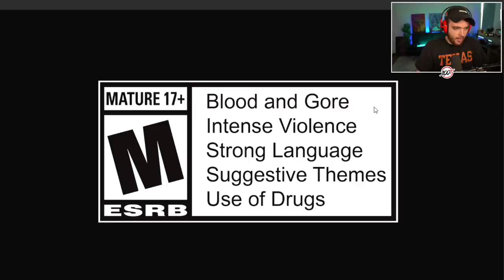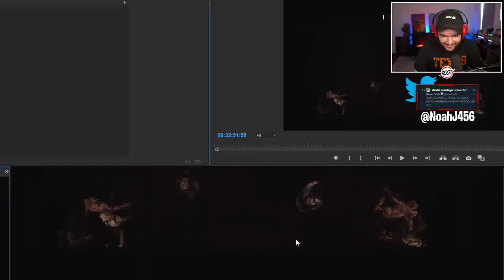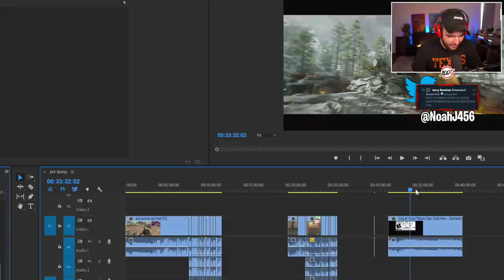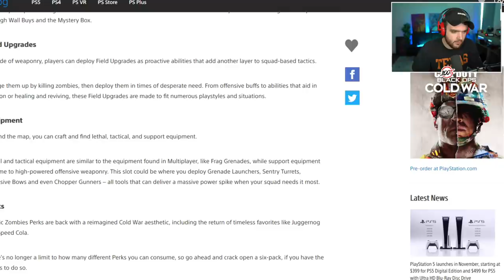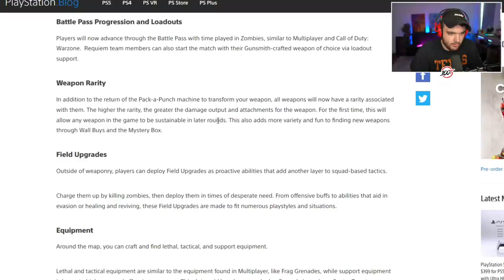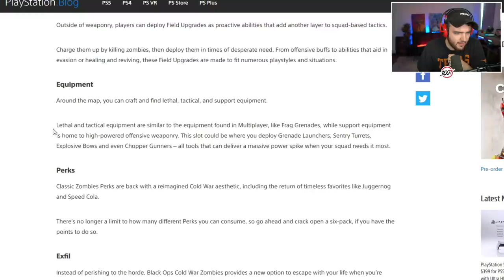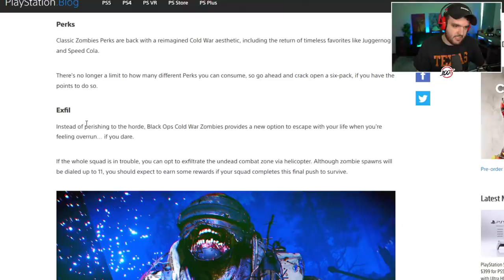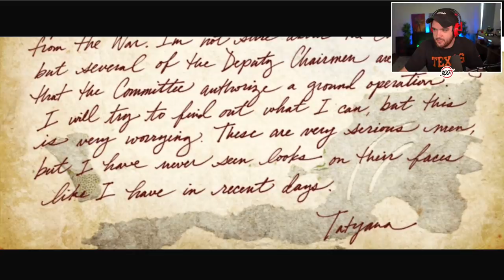BLACK OPS COLD WAR ZOMBIES - EVERYTHING YOU MISSED TRAILER BREAKDOWN (PERKS & EASTER EGGS)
EVERYTHING YOU MISSED IN THE BLACK OPS COLD WAR ZOMBIES REVEAL!

-NoahJ456